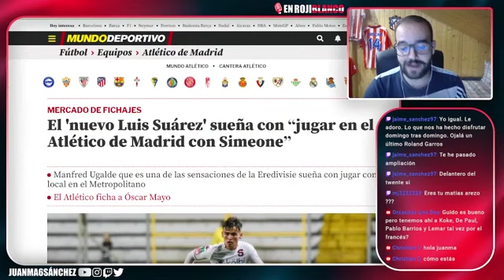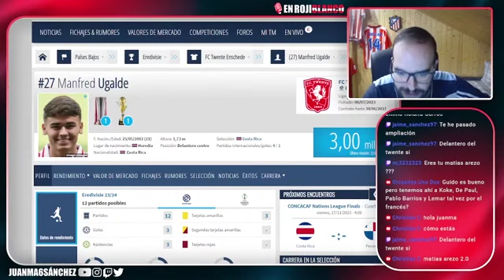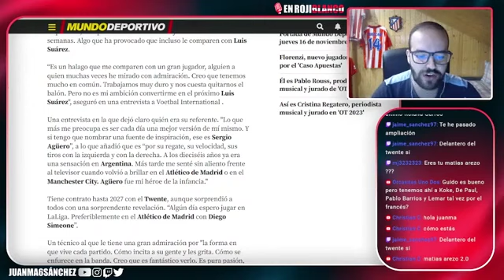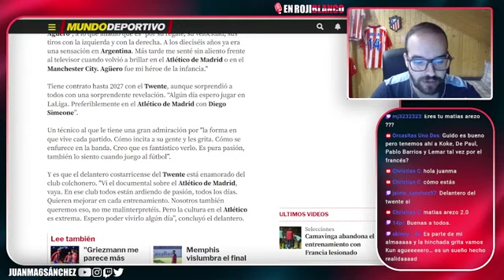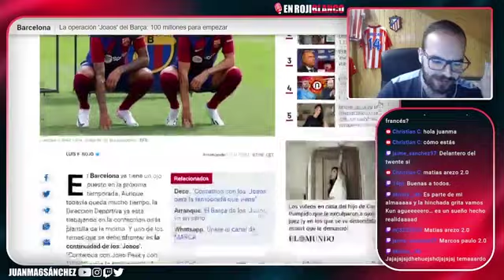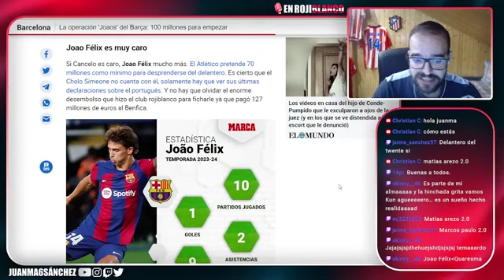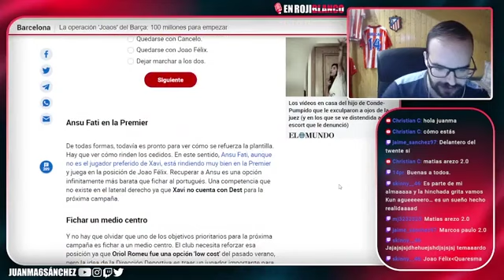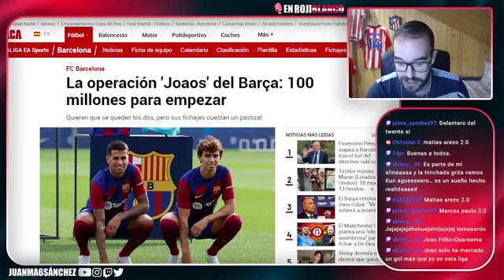MORATA NO TIENE POR QUE SER HAALAND/ ESTE JUGADOR SUEÑA CON EL ATLETI/ ¿ATLETI FUERA DE SUPERLIGA?